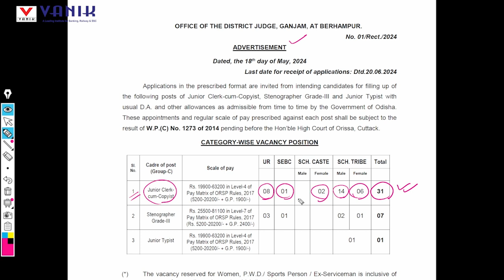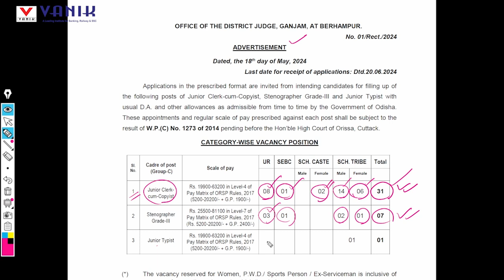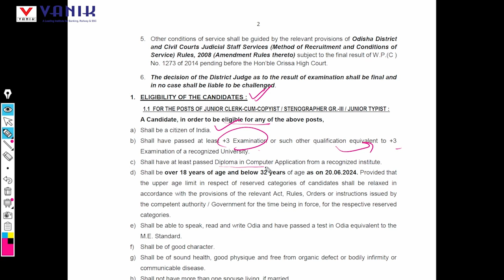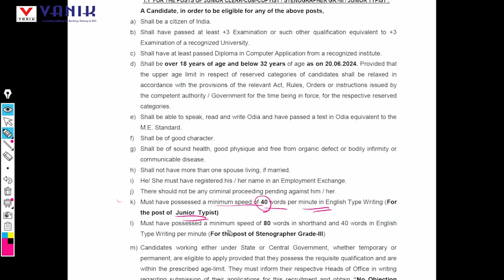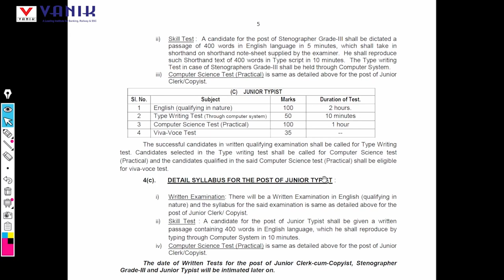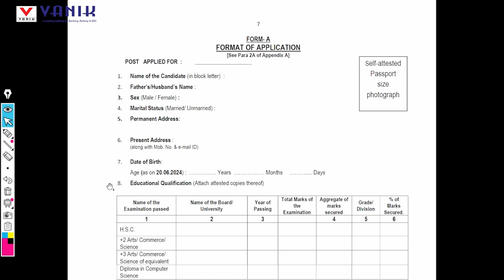GANJAM DISTRICT COURT RECRUIMENT 2024 || Odisha Govt Job Vacancy